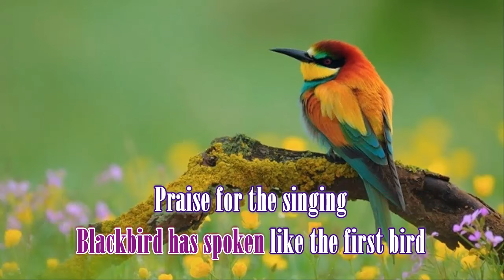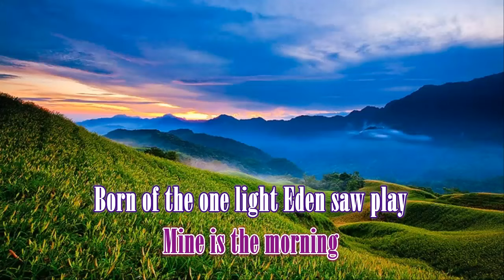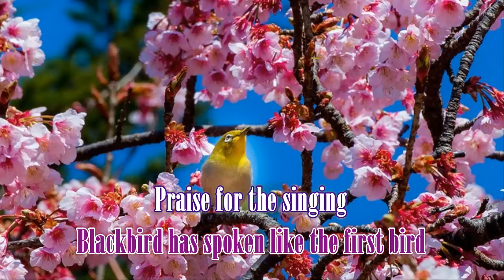Morning Has Broken - Cat Stevens Karaoke